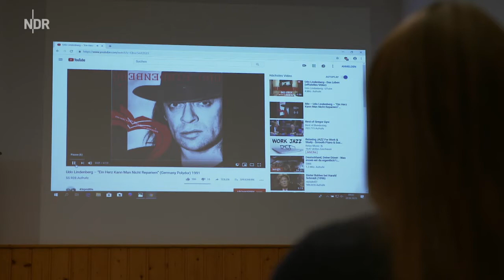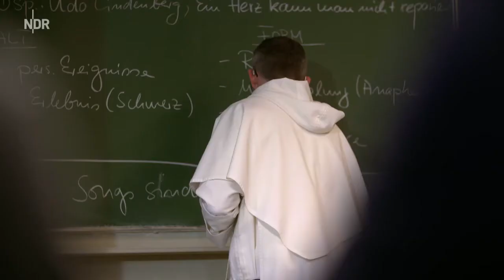Klosterküche Dominikanerkloster Vechta Die Schüler von der Klosterschule. Habit, Oliver Hüsing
Damit hat Annette Behnken nicht gerechnet – dass sie als gestandene Moderatorin noch einmal die Schulbank drücken muss. In dieser Folge der Klosterküche besucht die Pastorin das Dominikanerkloster Vechta im Oldenburger Münsterland. Die Ordensbrüder betreiben am Rande der niedersächsischen Kreisstadt ein eigenes Gymnasium, und das ist richtig beliebt, bei Schülern und Eltern. Warum? Das will das Annette Behnken herausfinden.
Die Dominikaner verstehen ihre Schule nicht nur als Ort der Wissensvermittlung, sondern auch als Lebensraum, den Ordensleute, Lehrer und Schüler gemeinsam gestalten.
Anscheinend mit Erfolg: Ehemalige wie Oliver Hüsing pflegen noch lange nach ihrer Schulzeit den Kontakt zu den früheren Lehrern oder kommen auf einen Plausch vorbei. Annette Behnken trifft den jungen Mann, der heute als Fußballprofi bei Hansa Rostock spielt, in der Sporthalle.